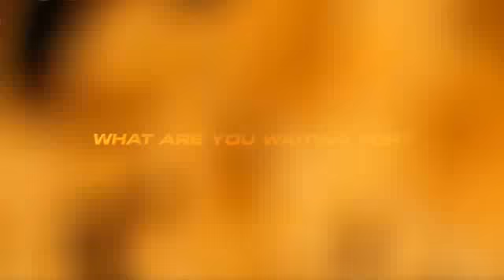Tekken 6 - Editors Day 09 Trailer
Namco released a new Editors Day trailer from their forthcoming brawler Tekken 6. Fans of the long running series will be pleased of the returning characters and familiar gameplay, as well as some new additions to the roster.